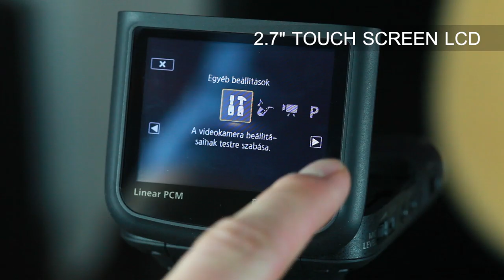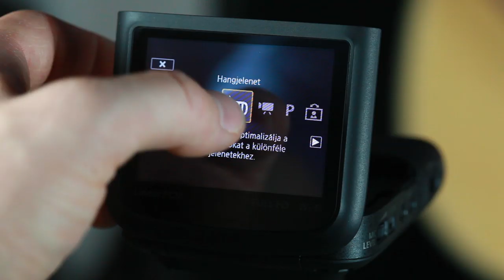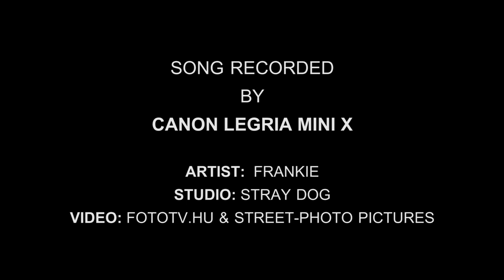Canon Legria Mini X test - A live session film with Frankie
The FotoTV.hu crew in association with Street-Photo Pictures made a short test for the amazing wide angle lens pocket camcorder Canon Legria Mini X.

It's designed to record high quality audio so ideal for musicians to film their own plays and concerts. But the Legria Mini X also an excellent video recorder for outdoor activities, family events and so more.

Watch our live session with the singer Frankie!